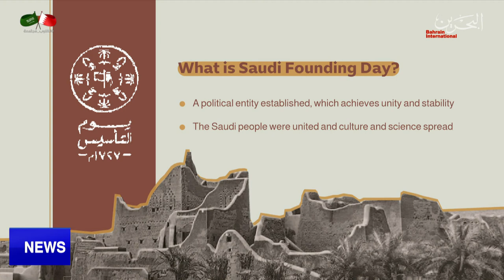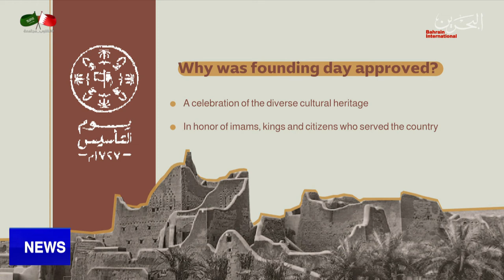BAHRAIN NEWS CENTER : ENGLISH NEWS 22-02-2022